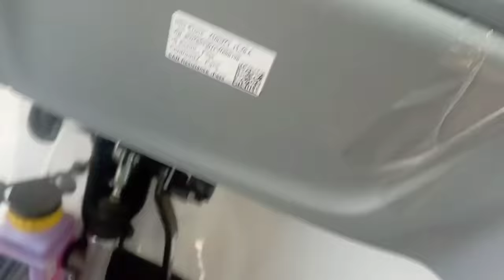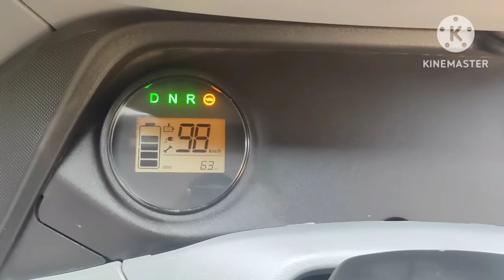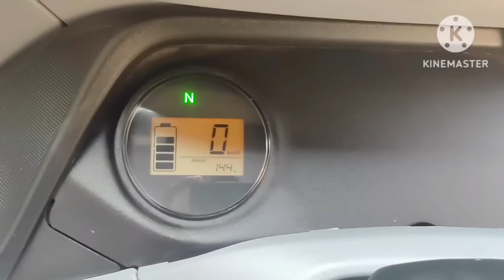Bajaj Electric Auto 🇮🇳 आपके शहर में कब आएगा 🤷 Price ✅| Bajaj EV Auto Rickshaw Price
electric rickshaw
electric auto

bajaj electric auto rickshaw mileage

electric auto
e rickshaw

mahindra toto
mahindra electric

electric rickshaw
mahindra auto rickshaw

treo zor mahindra

mahindra ev
mahindra auto

treo
mahindra treo auto
mahendra electrical auto
treo mahindra

mahindra e rickshaw price 2022

piaggio
piaggio ape e city fx passenger ato

ape
piaggio ape

e rickshaw
electric

ape e city price

ape e city malayalam
ape electric

piaggio ape review

piaggio e city fx charging upgrade
piaggio electric auto modified
piaggio ape e city fx modified

piaggio ape e-city electric
piaggio ape ecity electric
piaggio ape ecity electric auto

Best Loading Rickshaw

Electric Cargo Vehicle
Electric Vehicle

EV Loading Rickshaw
battery rickshaw

e-rickshaw
e rickshaw price
delhi e-rickshaw

rickshaw
delhi

E rickshaw

Battery wala auto

Mini Metro Electric Rickshaw

Mini Metro E Rickshaw Hindi Review

Electric Rickshaw

Electric Vehicle

Sabase Sasta E Rickshaw

mahindra treo electric auto

mahindra treo electric auto rickshaw price

mahindra treo electric vehicle

treo yaari mahindra electric auto price

Mahindra

Mahindra Electric

Treo Zor

Mahindra TREO Zor 2022

Treo Zor On Road Price

Treo Zor Mileage

Treo Zor Pay Load

Treo Zor Hindi Review

Electric Rickshaw

Electric Loading Rickshaw

Best Electric Loading Rickshaw

Mahindra treo modified

Mahindra Treo Zor cargo

Mahindra Treo Zor loader

treo zor

mahindra treo zor specifications

Piaggio erickshaw

electric auto

electric vehicles